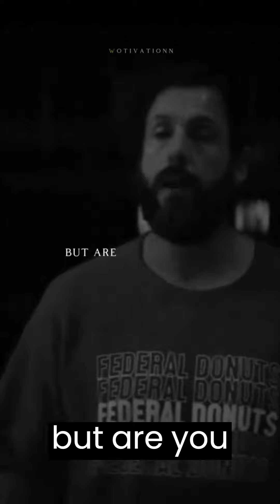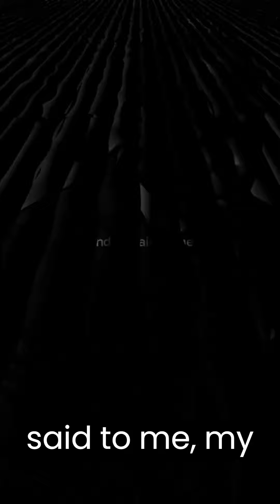how i meticulously craft my dream life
"Embark on a journey with me as I unveil how I meticulously crafted my dream life from the ground up. From envisioning my ideal future to strategically planning each step, witness the transformative power of intentional living.